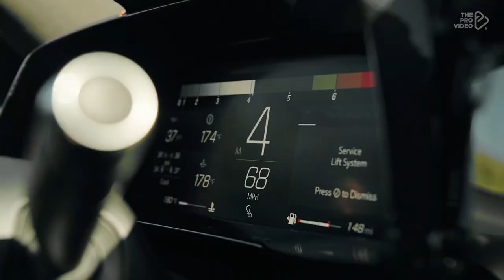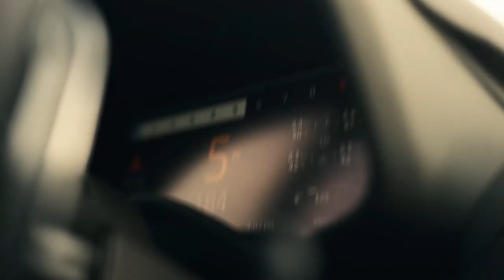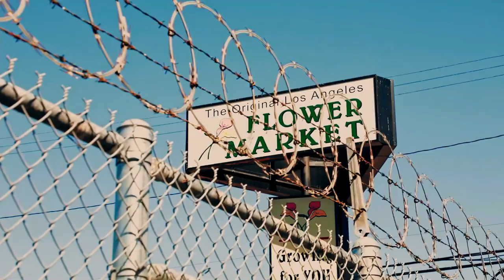London Boys -I'm gonna give my heart ♫ Disco of the 80's 🔥 Shuffle Dance BEAUTIFUL Music RadolStyle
Thank you dancers, Follow on Instagram: »Sofia Al: @Sofia_Sofia9379» Elena Cruz: @ecruz_n »Dance Jordyn: @jordyn.cpt» Gabby David: @GabbyJDavid »Mary Grace O'Connor: @marygrace___» Vanesa Seco: @vansecoo » Mavis Everett: @maveywavey »Shamyl: @_shamy» Abby Castro: @abby_la_flakka »Carena Ayala: @carenashapes» Raquel Ruiz: @raquelruiiz_ Attitude Aida Prima Cali "PaTKa -Kayla @BAbicheva Alena: Jamie Babicheva Alena: Rise -Victoria Dimitrova : Irie Queen ,SIMONA MEREU '' @ Valeriya Steph , Gabrielichka G. @Shuffle Babes & Magalí Jou ,Tamma Lee @,Temi Shuffle, AYA LEVEL -Gigi Torres@kateSHOSHINA -Twerk with Tinze @Marudancer Fanssana, Claudia Das @